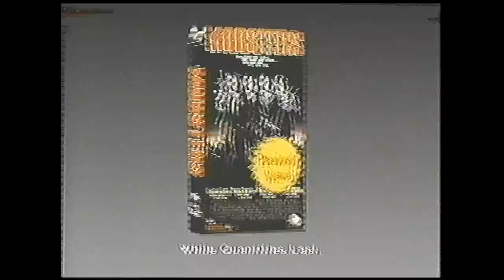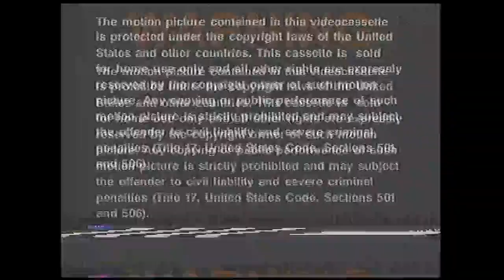Opening to Mobsters 1991 VHS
List of contents:

1. Into the Badlands trailer
2. MCA/Universal Previously Viewed Cassette promo
3. FBI Warning screen
4. MCA/Universal Home Video logo
5. Universal Pictures logo